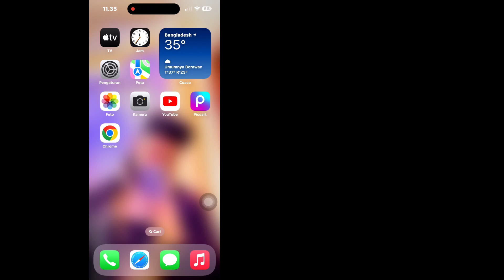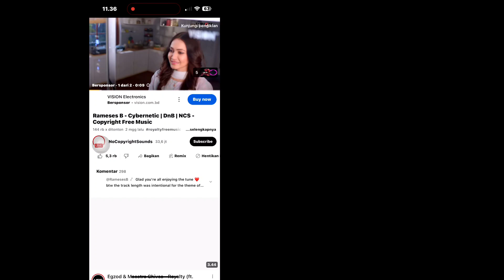Cara Memperbaiki coba cari untuk memulai masalah YouTube 2024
Sedang mencari video tentang Cara Memperbaiki coba cari untuk memulai YouTube?. Anda berada di tempat yang tepat. Dalam video ini saya akan menunjukkan cara memperbaiki video beranda YouTube Tidak muncul. Ikuti semua langkah saya tanpa melewatkan dan Anda akan mengetahui Beranda Youtube saya tidak menampilkan video yang direkomendasikan?